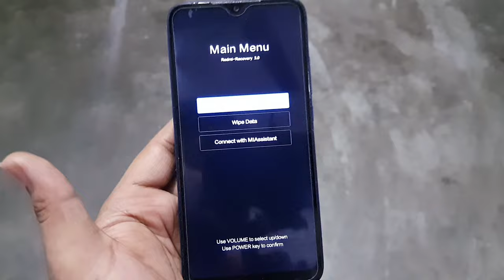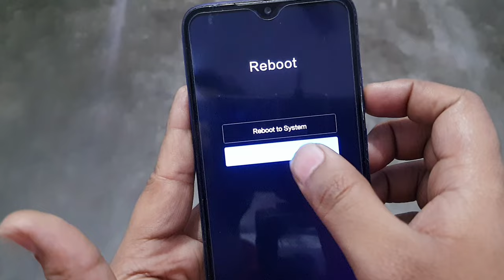Redmi Pcsuite.mi.com | Pcsuite.mi.com Hard Reset | How To Fix Mi Pc Suite